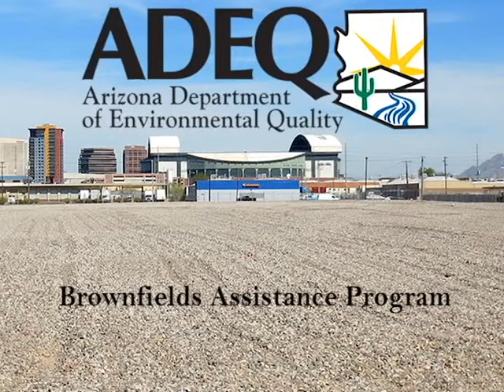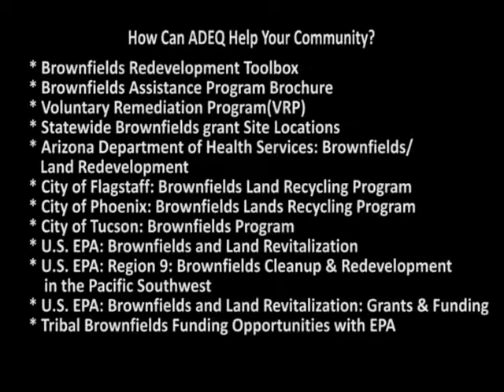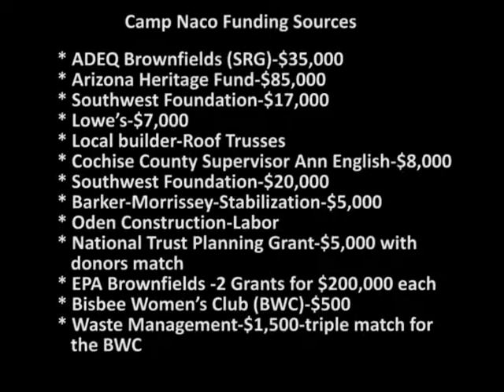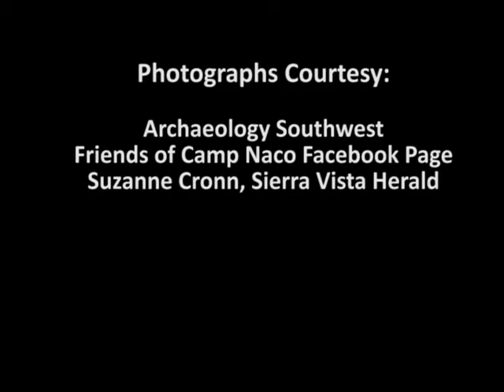ADEQ’s Brownfields Assistance Program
ADEQ’s Brownfields Assistance Program supports the agency’s mission and its dedication of providing environmentally responsible economic growth. Recently, this program helped historic Camp Naco in Southeastern Arizona by mitigating a health risk which revitalized a treasured tourist attraction.